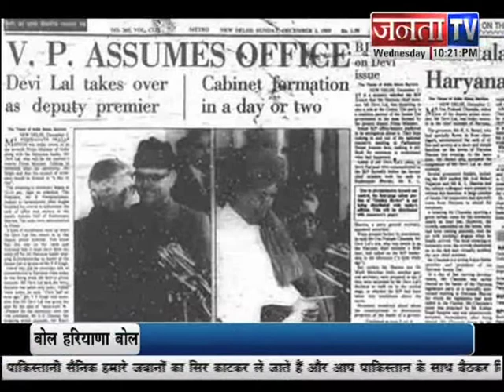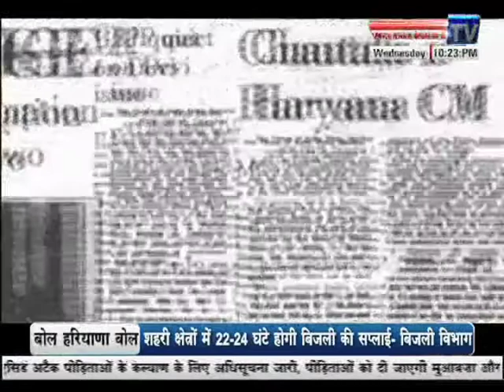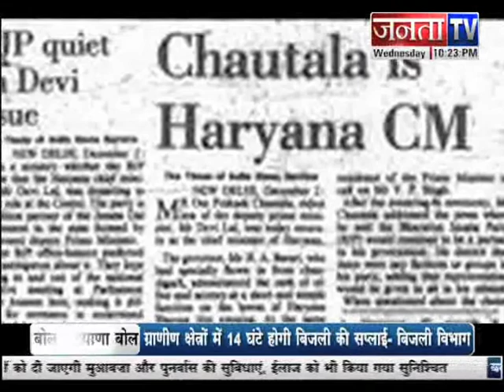Haryana Speaks: Political and Other News